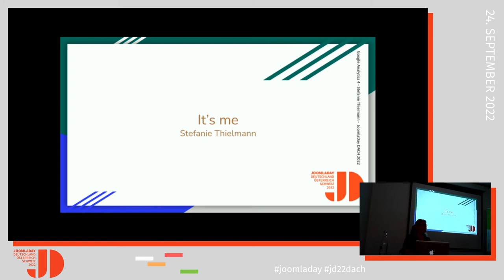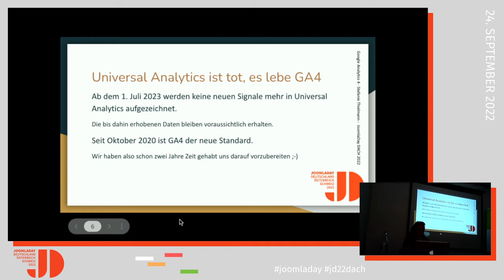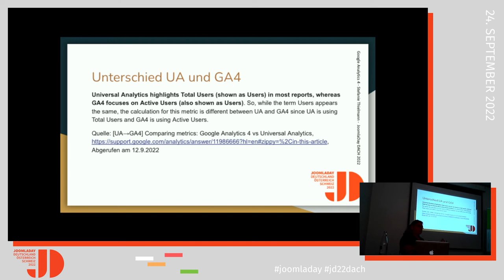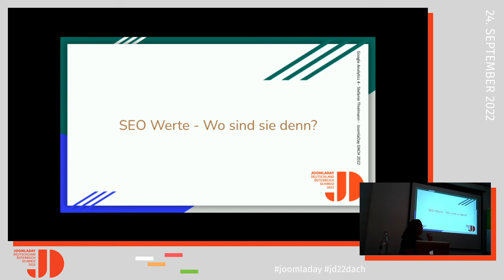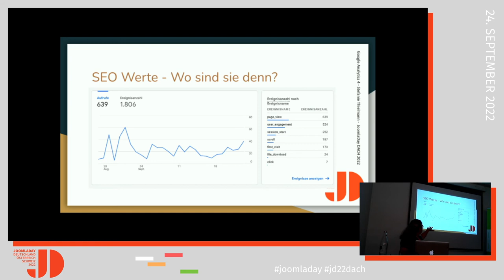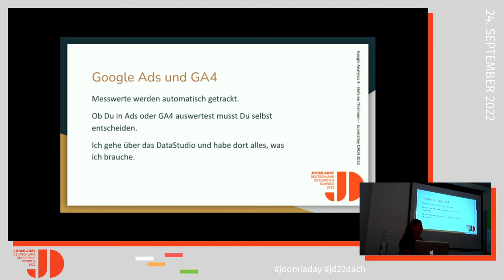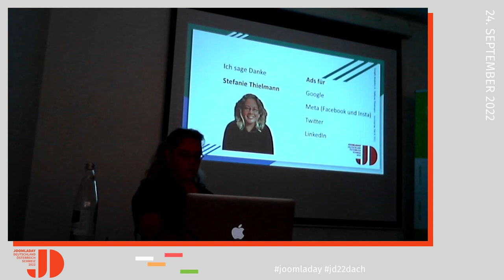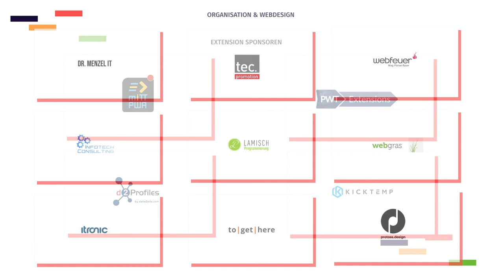JD22DACH - Google Analytics 4 / SEO-SEA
Von Steffi Thielmann